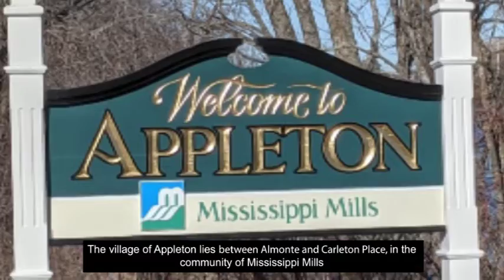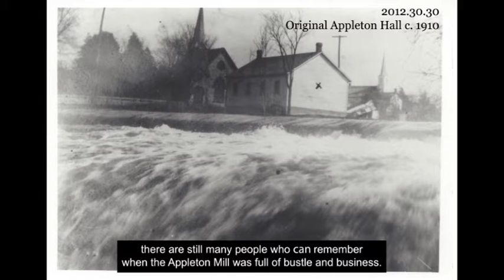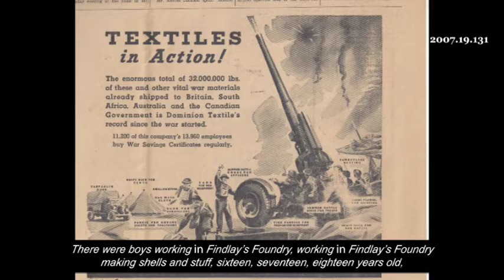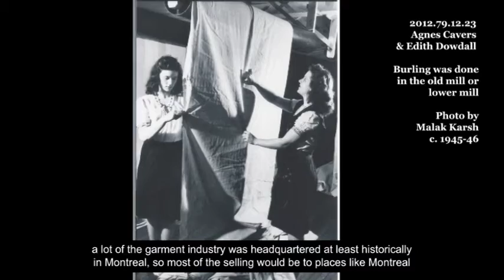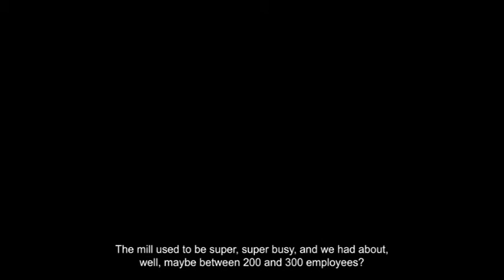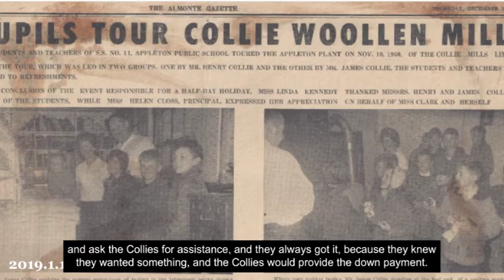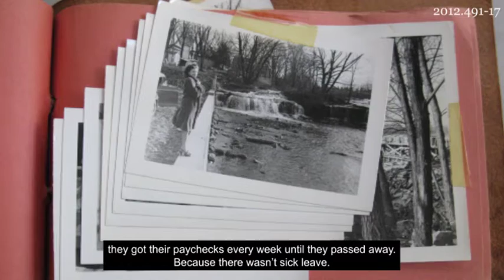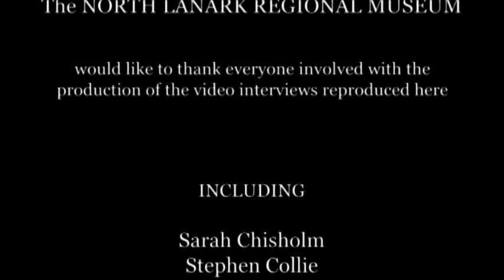Down by the Old Mill Stream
This video is part of the North Lanark Regional Museum's educational programming materials, titled 'Down by the Old Mill Stream.' The video contains a series of clips from our Oral Histories collection. Hear current and former residents of the Village of Appleton, Ontario talk about their experiences working in the Collie Woollen Mill on the Mississippi River, and see the importance that the textile industry held to the community.